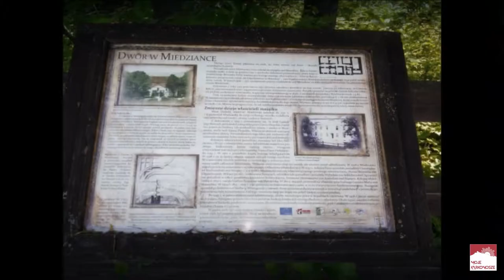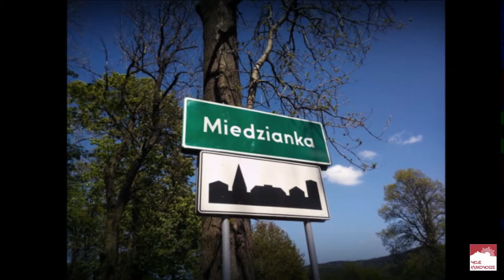Miedzianka - miejscowość, która znikła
Krótka etiuda z kolejnej wizyty w Miedziance.
Trudno uwierzyć, że po tej miejscowości pozostało tak niewiele śladów...

Dzisiejsza wyprawa miała charakter rozpoznawczo/mineralogiczny.